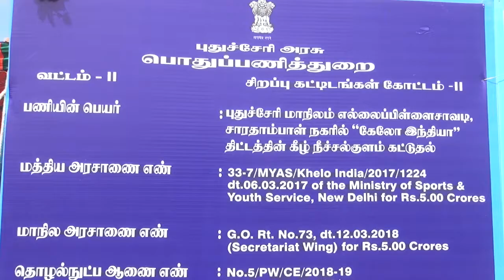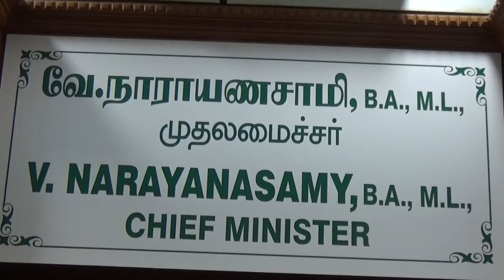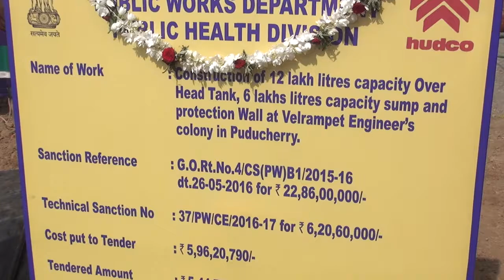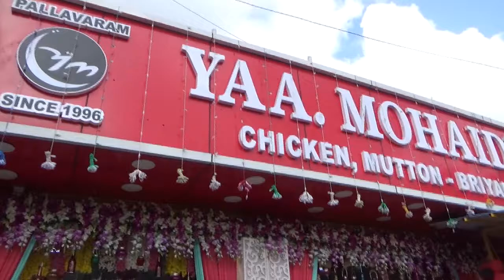silver sat 20 02 2019 part 02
புதுச்சேரி செய்திகள் # தினந்தோறும் உங்கள் பார்வைக்கு## உங்கள் சில்வர் சாட் யில் காணத்தவறாதீர்கள்

முதல் உங்கள் சில்வர் சாட் யில் தினமும் இரவு 8.30 மணிக்கு செய்திகள் காணத்தவறாதீர்கள். மறு ஒளிபரப்பு இரவு 11 மணி மறுநாள் காலை 7.30 மதியம் 1 மணிக்கு காணத்தவறாதீர்கள்